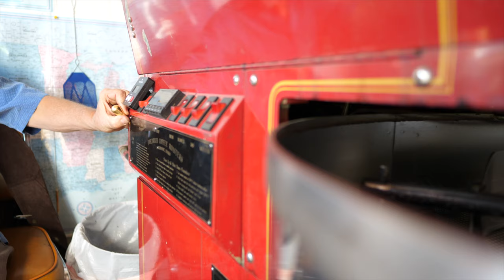India Mysore Nuggets is Extra Bold!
Mysore Nuggets Extra Bold is the highest grade of Indian wet-processed Arabica coffee.  The beans are classed extra bold due to the very large bean size and are as precious to fine coffee lovers as gold nuggets. Mysore is a traditional market name for coffee from south-central India. This is a rare, premium coffee and truly represents the best quality coffee from India.

The aroma is thick, sweet, earthy and fresh. The body is full and big, rich and heavy, with a touch of stone fruit, like chocolate dipped apricot. It has a really nice finish that lingers like oak-aged brandy.